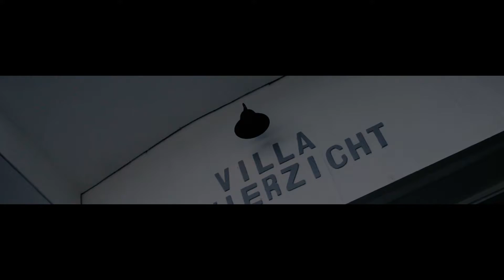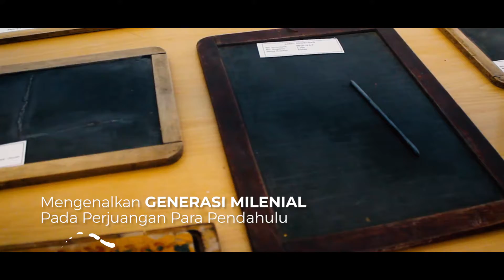Museum Pendidikan Surabaya, RESMI DIBUKA !!!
Hallo lur,...
Sudah tau belum, kalau Surabaya baru-baru ini mempunyai wisata baru yaitu Museum Pendidikan Kota Surabaya.
Tepat di Hari Guru, Museum ini di resmikan ibu Walikota Surabaya. Museum yang berlokasi di Jl. Genteng Kali No. 10 ini sudah lama menjadi impian Walikota Surabaya.
Tempat yang dulunya merupakan Sekolah Taman Siswa ini, sekarang disulap menjadi Museum yang mengoleksi peninggalan sejarah Pendidikan Indonesia. "Museum ini untuk memberi tahu kepada anak-anak bagaimana jaman dulu orang menuntut ilmu, agar anak-anak masa kini tidak mengeluh dalam menanggapi mimpi." tutut Bu Risma.
Selain berfungsi menjadi Museum, disini juga disediakan ruang diskusi. Siapapun yang ingin menggunakan ruang diskusi maka tidak dipungut biaya, gratis untuk siapa saja. Dan yang menarik dari Museum Pendidikan ini, ia terkoneksi dengan Taman Ekspresi.
Waah... Keren ya Lur!
Yuk ajak teman, saudara, ayah, ibu, mantan kesini untuk mengenang masa sekolah dulu.

Kantor Pemerintah Kota Surabaya
Jl. Jimerto No.25-27, Ketabang, Genteng, Kota SBY, Jawa Timur 60295.